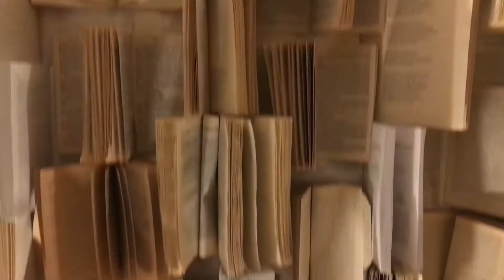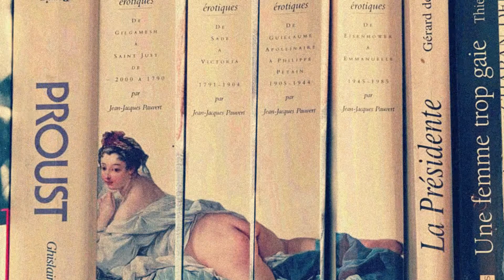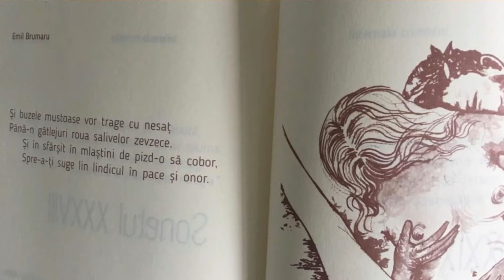De la „Rezervația de îngeri” la „Infernala comedie”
Muzeul Național al Literaturii din Iași îi dedică o încăpere lui Emil Brumaru. Camera e denumită „Rezervația de îngeri”, după titlul unui volum al celebrului poet ieșean. Cel care a amenajat-o e artistul vizual Felix Aftene. În cameră regăsim nu doar obiecte care i-au aparținut lui Emil Brumaru ci și obiecte personale și o colecție de ilustrații erotice (rezervată adulților) pentru cartea sa „Infernala comedie”. O experiență vizuală & imersivă excepțională.
Videoreportaj de Matei Martin